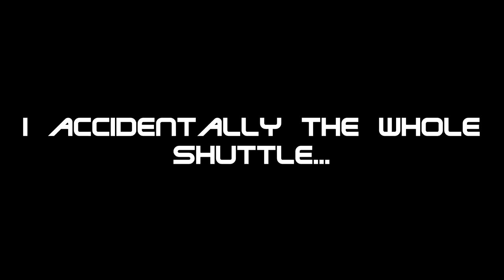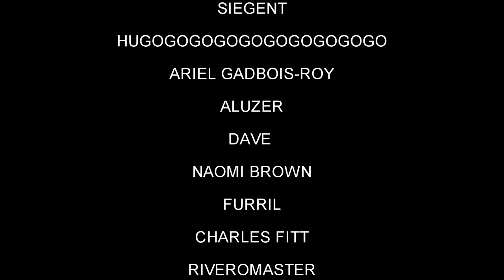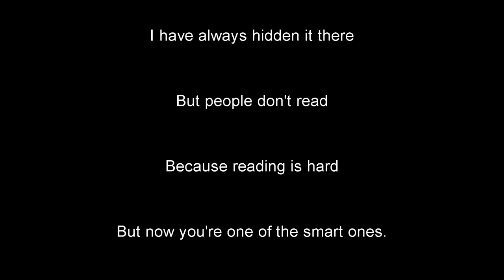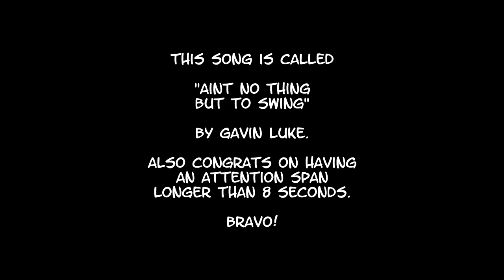Space Station 13: I accidentally the whole shuttle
Space Station 13 is one of those games that every so often gets a tuber-tide. Hell, Space Station 13 is a game that's been played on twitch (badly), recorded for years, it's been discussed by the mighty and meek alike and now with the latest tuber-tide the space station 13 community must face its latest challenge: a tremendous number of normies. Will space station 13 survive? How will the space station 13 community prosper? This and more, in this episode. News!